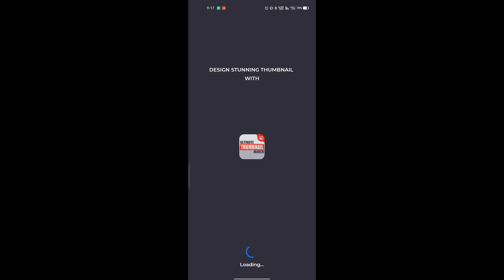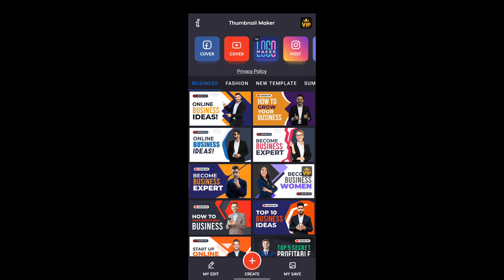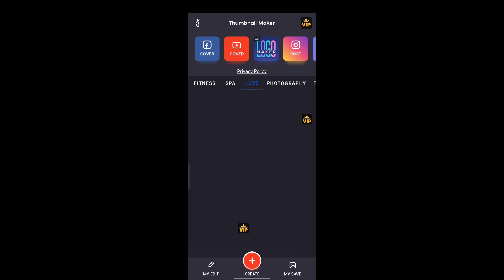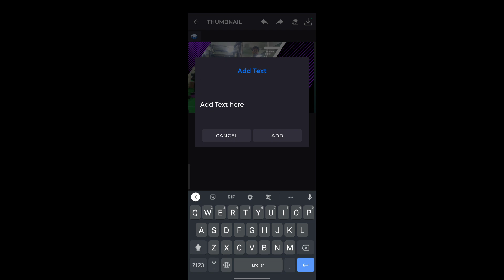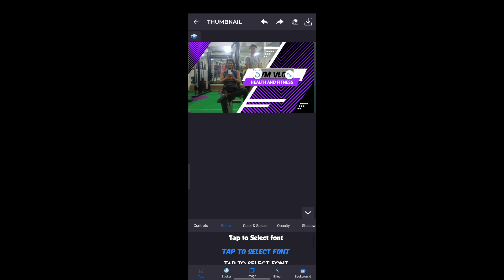Unlimited Thumbnail Free In One Click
Make Premium Thumbnail On Android | How To Make Thumbnail Like Manoj Dey | Thumbnail Kaise Bnaye ps

in this video i will show you how to make thumbnail in one click so enjoy this video if you like it please subscribe and comment for more and enquiry mail us